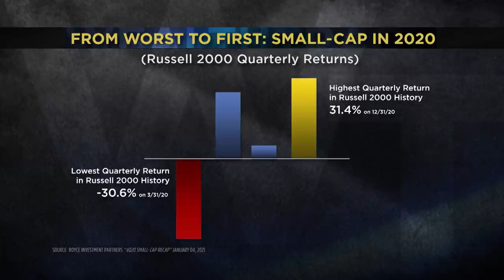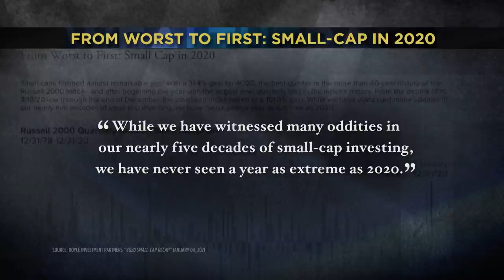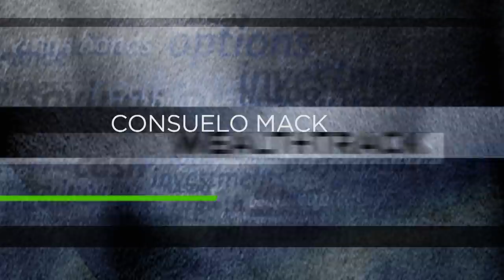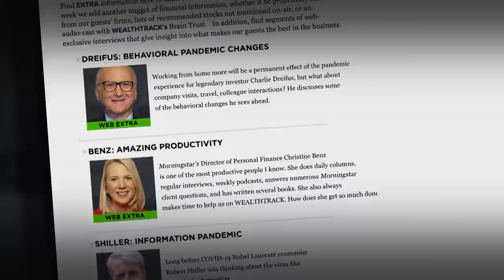Build Focused Portfolios That Beat The Market: Dreifus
One of the most notable characteristics of the last decade was the wide divergence in market performance. We have reported many times on the narrow group of superstars, mainly large-cap U.S. tech stocks and the much wider universe of laggards, value and small-cap stocks in particular.
In 2020 that divergence blew up.  Small-cap went from worst to first. The year began disastrously.   Small-caps ended the year with their best quarterly gain ever, a stunning 31% advance in the index, handily beating large-caps for the quarter.

When it was all over the Russell 2000 had gained 101.3% from its March 18th low to year-end, although it lagged large-cap and tech for the entire year.

We have a WEALTHTRACK exclusive this week with an investment legend whose specialty is in-depth financial analysis in the small-cap universe. He is Charlie Dreifus, lead portfolio manager of the Royce Special Equity Fund

Before delving into small-caps I asked Dreifus to share his perspective on current market conditions based on his half-century of managing money. A hint: he told me "I've seen this movie before, and it doesn't end well."

00:00 Hello
01:05 Introduction
03:13 Interview with Charles Dreifus
23:06 "One Investment" INVESTMENT RETURN BOOSTER
25:20 "Action Point" TAKE SOME RISK OFF THE TABLE

WEALTHTRACK #1732 broadcast on February 05, 2021